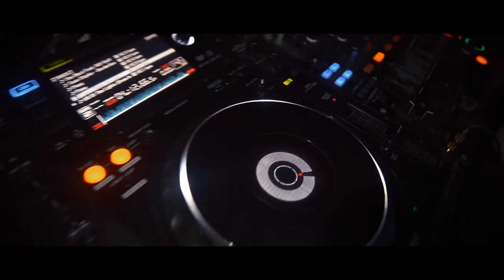S1: EP IV - ASH THE SEAL, QUIKSILVER PRO & CLUB ICON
Season One - Episode Four: The Quiksilver Pro went down at Snapper Rocks followed by some of Ash Pluggy standard antics at the Currumbin Rock Pools with our last Queensland show at Club Icon before heading south to Byron Bay.

Hey Everyone! Welcome to our first ever web series! Here you will follow the adventures of Boston Switch Ash Pluggy and The Grom Lewis Martin as they travel the world doing what they love and getting up to all sorts of shenanigans.

In This Season we follow them as they travel the East Coast of Australia playing all sorts of shows and running into a few obstacles along the way.

Much Love

- Boston Pluggy & The Grom ^_^